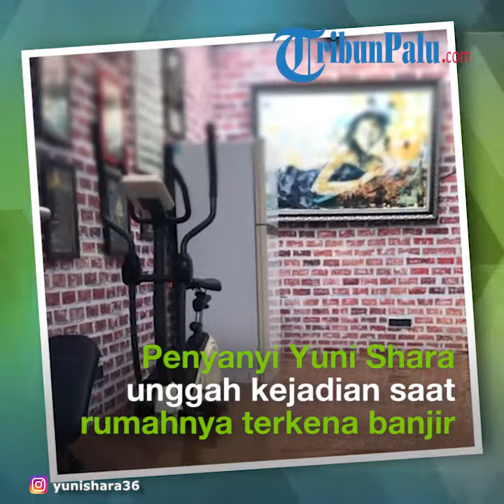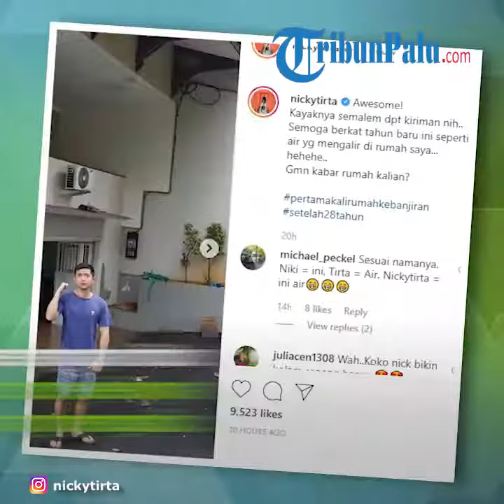5 Rumah Artis yang Tergenang Banjir di Awal Tahun Baru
TRIBUN-VIDEO.COM - Hujan yang mengguyur Jakarta dengan intensitas yang cukup tinggi terjadi sejak Selasa (31/12/2019) sore hingga Rabu (1/1/2020) pagi, hingga mengakibatkan banjir sejumlah wilayah di Jakarta dan sekitarnya.

Sejumlah artis juga merasakan dampak banjir yang melanda rumah mereka.

Berikut beberapa artis yang mengalami kebanjiran di hari pertama tahun 2020.

Baca selengkapnya: